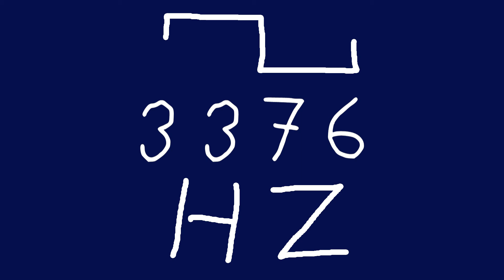3376 hz square